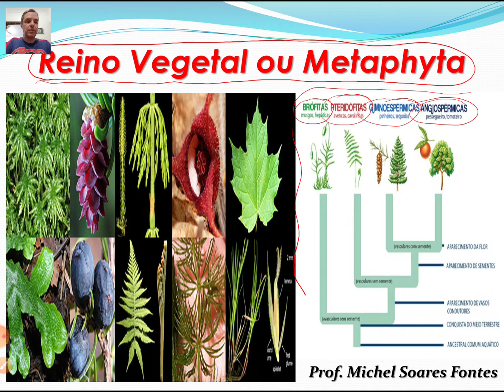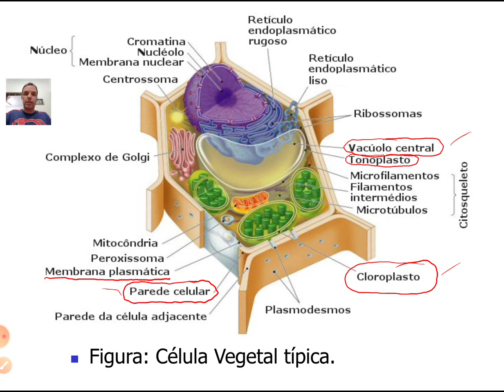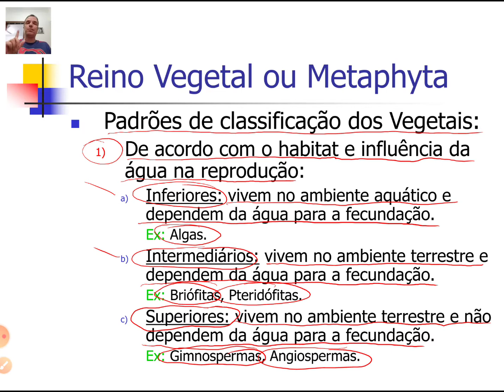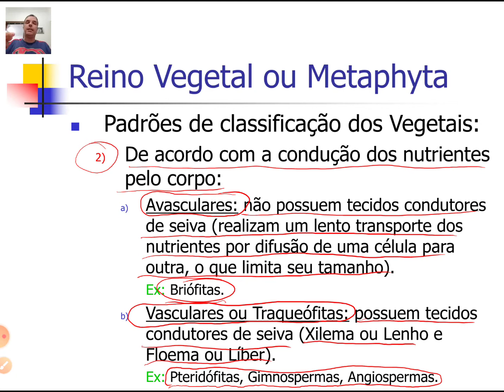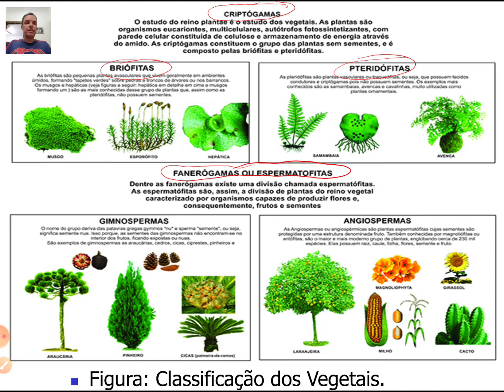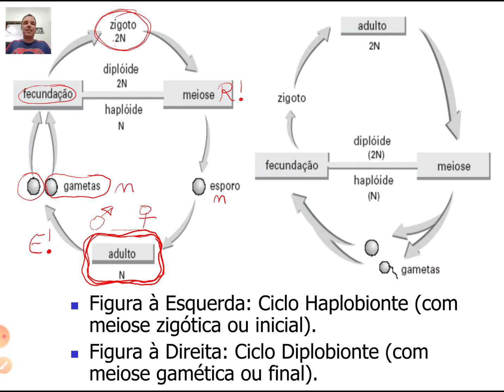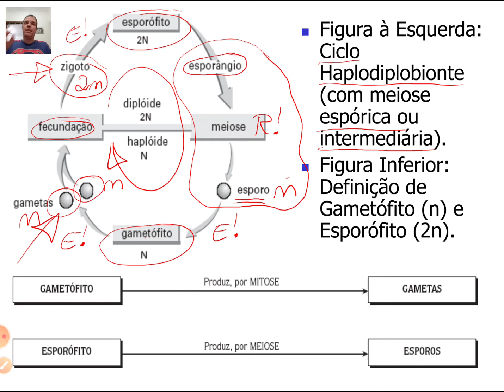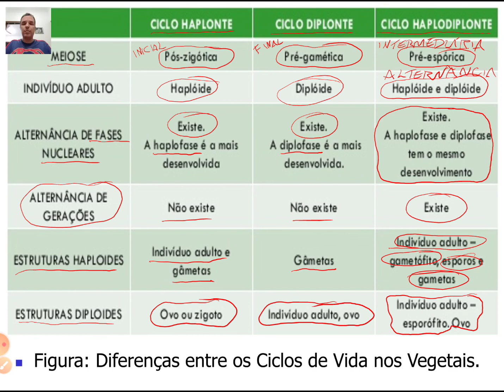Reino Vegetal ou Metaphyta ou Plantae - Características Gerais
Características Gerais das Plantas; Estrutura da Célula Vegetal; Padrões de Classificação das Plantas; Ciclos Reprodutivos dos Vegetais; Caracterização dos Principais Grupos Vegetais e sua Evolução.